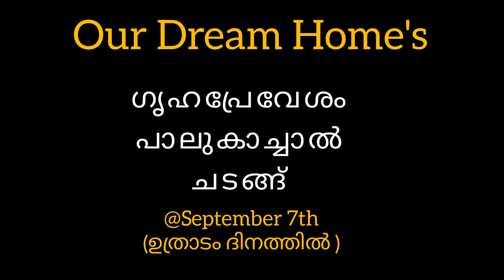|ഗ്രിഹപ്രേവേശം ഡേറ്റ് എടുത്തുട്ടോ|കൃഷ്ണേനെ കണ്ടാലോ